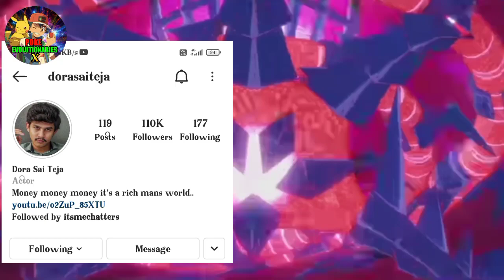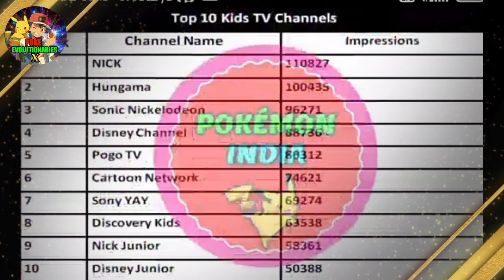Pokemon S14 Shocking Dubbing News 😱 || Pokemon TRP || Pokemon S11 tomorrow Overday! 🥳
So kaisa laga updates?

🌀Note: I don't own Pokémon. Its owner is Nintendo and is managed by the Company. All rights are reserved.
The clips & pics used in this vdo are owned by Shopro.

1:07 - Intro.
1:32 - Pokemon S14 Dubbing Discussion.
3:58 - Top 10 Kids Channels TRP List.
4:12 - Top 10 Kids Shows TRP List.
4:37 - Tomorrow Marvel HQ Schedule.
4:49 - Pokemon S13.
5:35 - Outro.

🌀Editor: PokeEvolutionaries X.🤟
🌀Category: Entertainment.

Pokemon XYZ
PokeChatter
Pokemon Xyz Release Date in INDIA Pokemon XYZ in hindi Dub
Pokemon XYZ Release on Hungama TV, Pokemon XYZ Confirmed in INDIA, Pokemon XYZ Confirmed in 2021,
Pokemon XYZ movies Confirmed
Pokemon XY
Pokemon
Ash Ketchum Xy
Ash Ketchum Xyz
Pokemon in Hindi
Ash Serena kiss
Pokemon Xyz last Episode
Pokesquad
XT Aniverse
Nachiketdigheofficial
PokeChatter

Pokemon XYZ
Pokemon latest news
Pokemon xy episode in hindi
Pokemon season 19 release date in India Pokemon ash and Serena in hindi
Pokemon new season in hindi
Anime Assemble

Anime staan
Pokemon X
 Pokemon X and Y in Hindi
Pokemon in Hindi
Pokemon XY in Hindi
Pokemon XY new episodes in Hindi Pokemon XY again in India
Pokemon XY in Marvel hq
Pokemon kis channel pe aata hai ? Pokemon season 17 in Hindi
Pokemon season 17 new Episodes

Pokemon Black And White Confirmed Pokemon Season 14 Confirmed
Pokemon Black and white promo
Pokemon New Episodes Confirmed Pokemon Kalos Quest Dubbing Details Pokemon Kalos Quest Dubbing Complete Pokemon Kalos Quest Started
Pokemon Kalos Quest Release Date Pokemon Xyz In India
Pokemyth

Pokemon xy promo
Pokemon xy promo on marvel hq
pokemon xy in india
Pokemon xy back in india
Pokemon XY Starting on Marvel Hq Pokemon XY Confirmed in India
Pokemon XY Confirmed
Pokemon XY hindi full episodes
pokemon XYZ kab aayega
pokemon XY kab aayega
Pokemon New Season Coming Soon Pokemon Season 17 Coming Soon
Pokemon New movies
Pokemon New movie Release date

beyblade Burst Turbo Episode 1
Beyblade Burst Turbo In Hindi
Beyblade Burst Turbo Episode 1 In Hindi beyblade burst
beyblade burst evolution full episodes english dub
Beyblade Burst Turbo Season 6 updates and Leaks
Beyblade Burst season 6 release date Beyblade burst season 6 official trailer Beyblade Burst season 6 episode 1
Anime Ninja
Ultimate Hakai
beyblade burst in Hindi
Beyblade news 2021
Pokechatter
Pokechatter new video
Anime Assemble
XT_Anniverse
Poke Hakai X
Ultimate Hakai X
Pokemyth
Zendrago X
Pokemon fans X
PokéEvolutionaries X